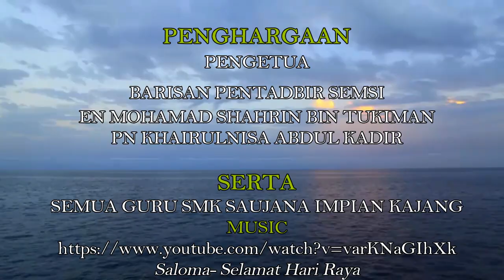SINGLE RAYA SEMSI 2020